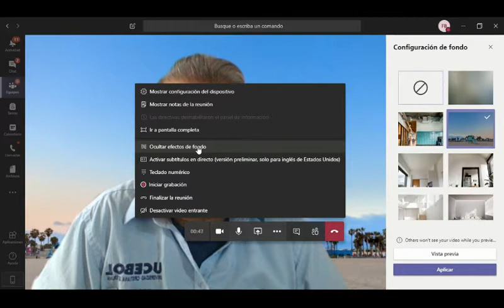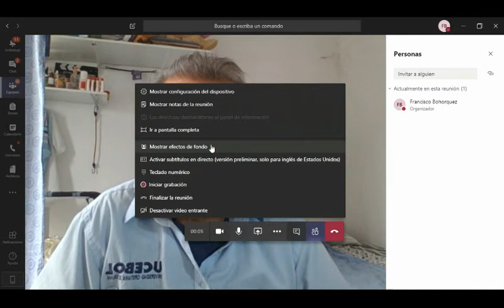TUTORIAL N°10 COMO CAMBIAR EL FONDO DE MI PANTALLA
Hola... presento aquí un solución elegante para cambiar mi escenografía de clases, la plataforma tiene un sistema croma automático , y tu lo puedes aplicar a tu gusto, con las imágenes que tiene  en su biblioteca